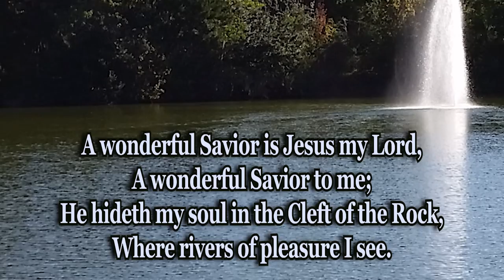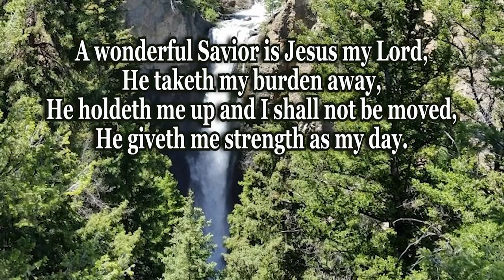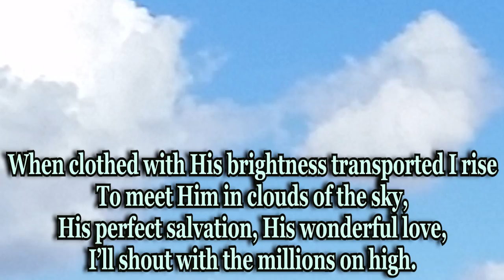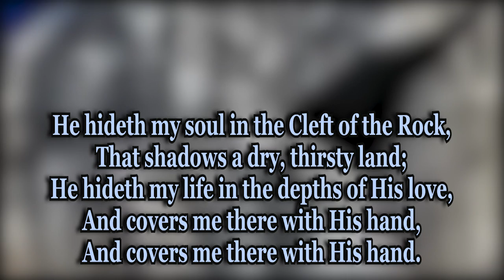He Hideth My Soul, Hymn with Lyrics, Instrumental Piano Tenor Saxophone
A Wonderful Savior or He Hideth My Soul: christian classic hymn, tenor saxophone & piano instrumental, arranged, performed, & recorded and photography by Dan Ball Sr for Him, Hymns 4 Him